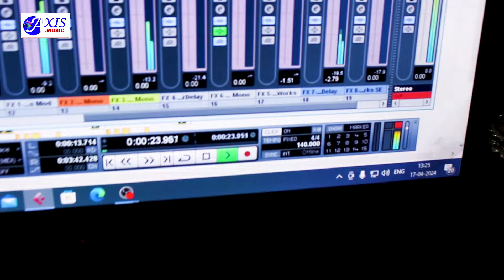video | पार्टी लालटेनिये बटे हो | RJD_Song Special 2024 | Bittu Bawali | Party Lalteniye Bate Ho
► Album :- Party Lalteniye Bate Ho
► Song :- Party Lalteniye Bate Ho
► Singer :- Bittu Bawali
► Lyrics : - Dipu Dimagi
► Recodist :- Shravan Sawan
► Cemara :- Das Brand Krishna
► Marketing : -  K K Raj
► Label / Company :- Axis Music
► Digital Head :- Vicky Yadav
► Digital Partner : - Pari Digital
♪ Full Song Available On ♪
♪ Gaana:
♪ JioSaavn:
♪ Wynk:
♪ YT Music:
♪ Amazon Music:

* ANTI-PIRACY WARNING *
This content is Copyright (©) to Axis Music ®. Legal action will be taken against those who violate the copyright of the following material presented!